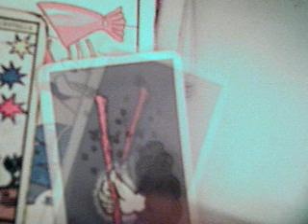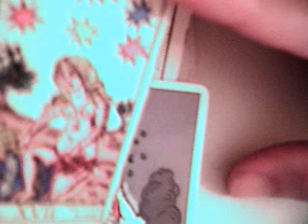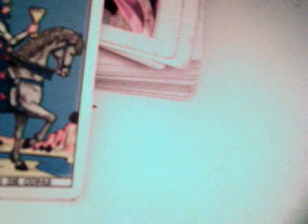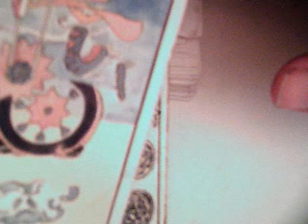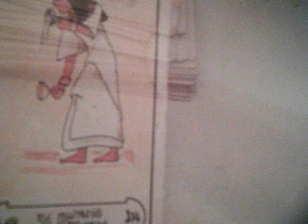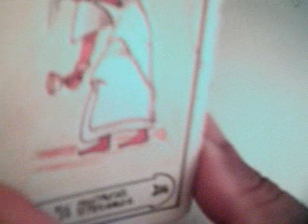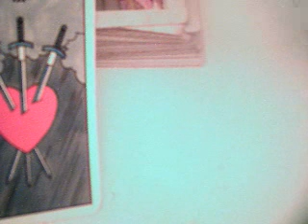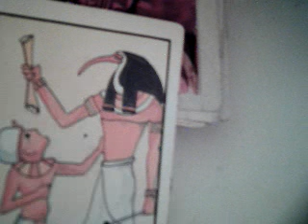12 signos amor soltero 20 al 27 enero 2017 segunda parte / el principio vital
12 signos amor soltero enero 2017  segunda parte / el principio vital